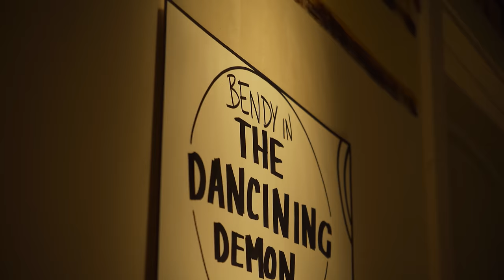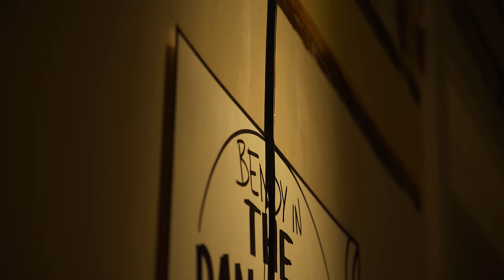BENDY AND THE INK MACHINE RAP by JT Music - "Can't Be Erased" (Live Action)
We break into the world of Bendy and the Ink Machine and bring it to life with this live action version of "Can't Be Erased"!